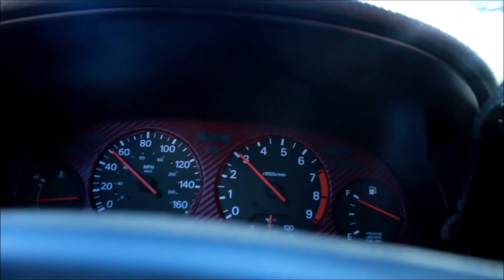MINIVAN ISSUE PT.1